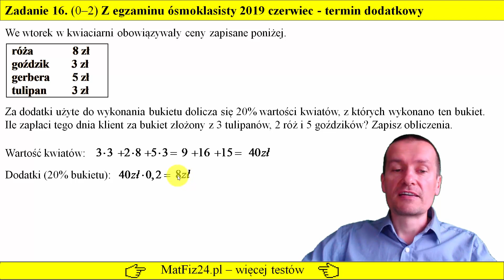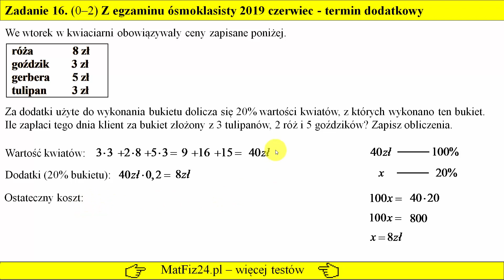Zadanie 16 Egzamin ósmoklasisty 2019 czerwiec-termin dodatkowy | MatFiz24.pl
Zadanie 16

We wtorek w kwiaciarni obowiązywały ceny zapisane poniżej.

róża 8zł
goździk 3zł
gerbera 5 zł
tulipan 3 zł

Za dodatki użyte do wykonania bukietu dolicza się 20% wartości kwiatów, z których wykonano ten bukiet. Ile zapłaci tego dnia klient za bukiet złożony z 3 tulipanów, 2 róż i 5 goździków? Zapisz obliczenia.